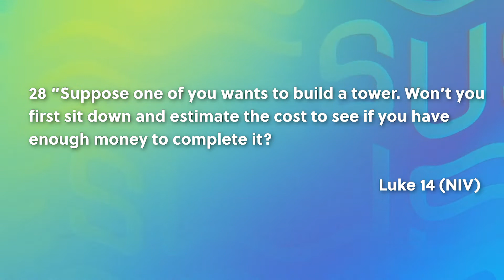Sharpen Daily Devotional: Day 187 "Part 2: Should I Take The Vaccine?" [December 15, 2020]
Topic: Part 2: Should I Take The Vaccine?